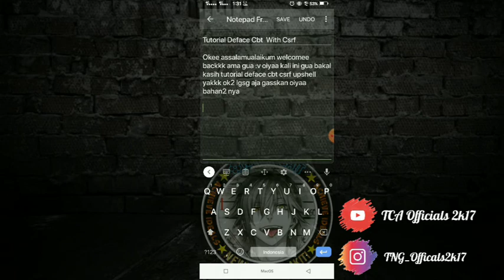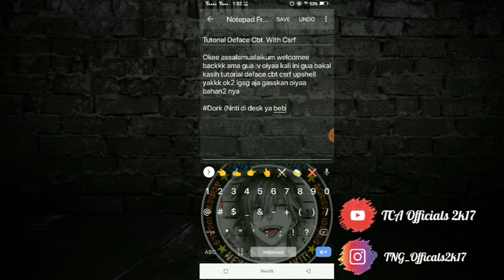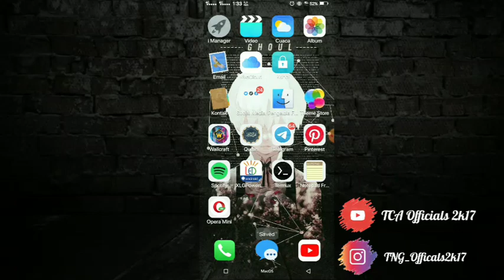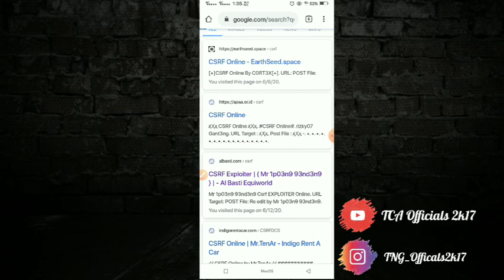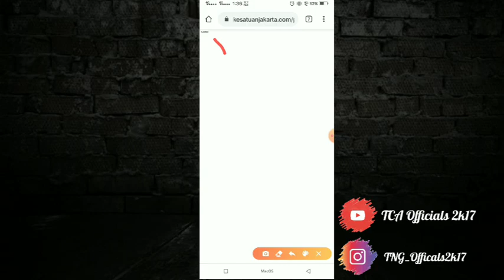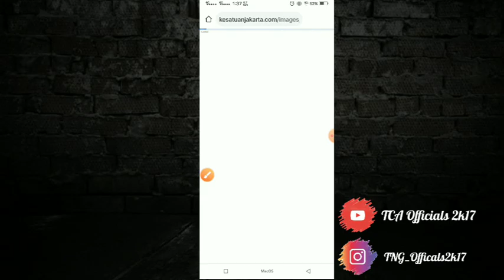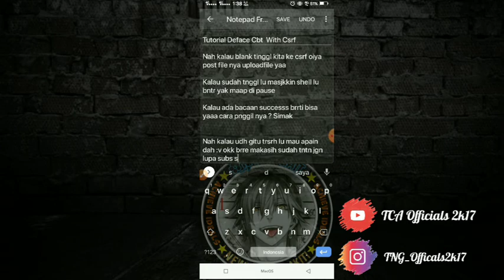[+]Deface Cbt With Csrf Upload Shell[+]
Tutorial Cms SekolahKu U/p default +Upload Shell

*INGET KETIKA SUDAH PRO JANGAN LUPA KALIAN DGN ORANG YANG MENGAJARKAN KALIAN SAMPAI KALIAN KAYAK GINI*

~Allah
~Family
~All Friend
~Tuan Joker Cyber Army
~Tangerang Cyber Army
~Vins Smoke
~Sultan Cyber Mafia

JanganLupaSubs Channel Tmen gua

JANGAN LUPA SUBS CHANNEL ini Dan LIKE NYA Oiya apabila ada kekurangan di video Silahkan Kasih Sarannya di Kolom Koment Terima Kasih:)